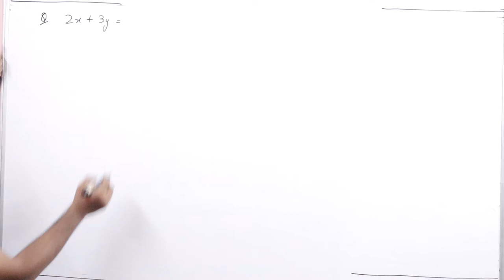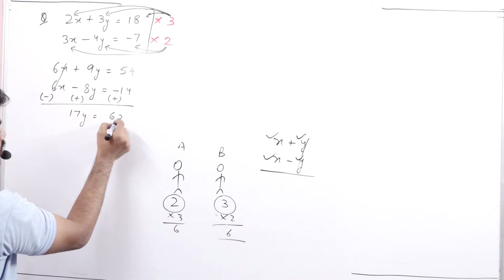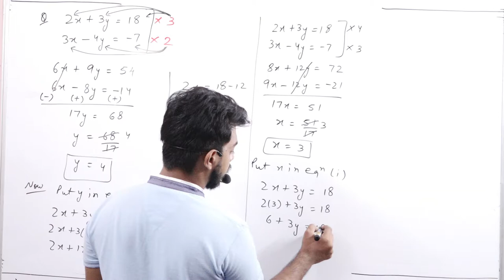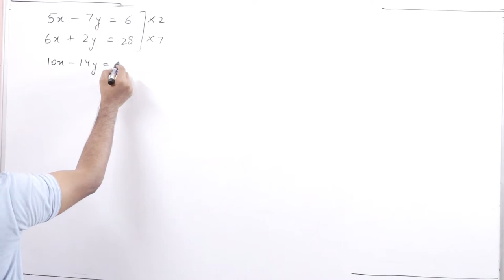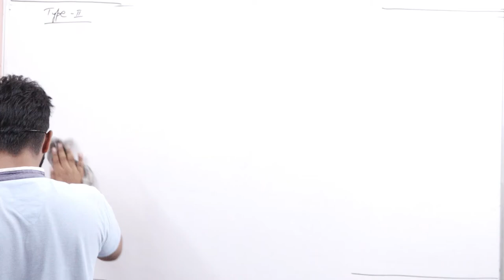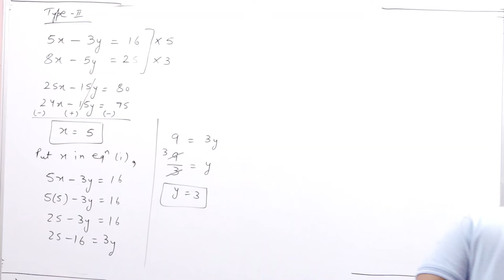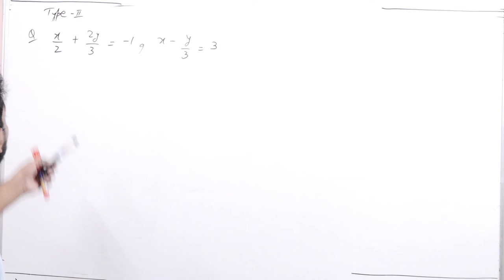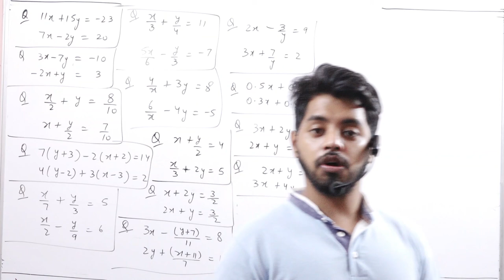Linear Equations in Two Variable || Part 6